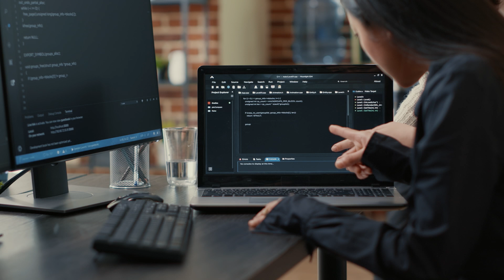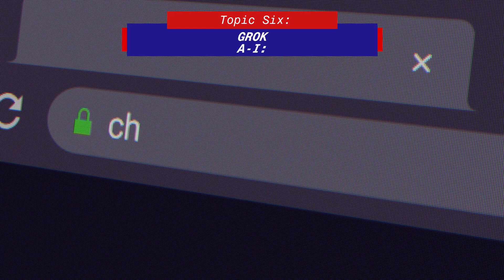Israel, China, AI. VOLT NEWS NETWORK ||Trendy Topics 11/12/23